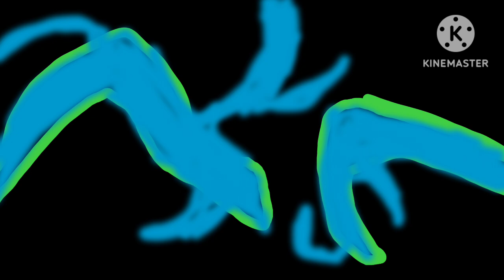Neandro The Series: Ep4 Friday the Harry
hello i'm back the series i hope you like it and now we discovery weird thing on night